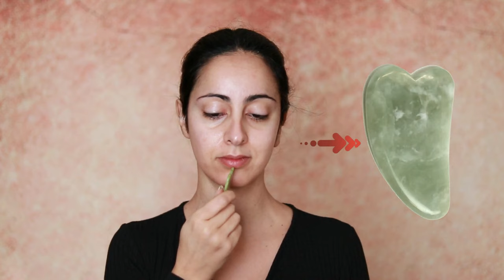Massaggio lifting viso Gua Sha con pietra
⍗Aprimi, è importante⍗
Prodotti utilizzati:
❥Olio di sesamo biologico spremuto a freddo su Amazon
❥Rullo e pietra di giada (tradizionale: effetto lenitivo)
Solo pietra Gua Sha di giada
Versione quarzo rosa (contrasta stanchezza e stess)
Versione ametista (effetto calmante e rassicurante)
Versione economica (pietra+rullo)
❁Su Macrolibrarsi gemme vere certificate

o incolla nella barra di ricerca dell'app Shein il mio codice 8JEF5